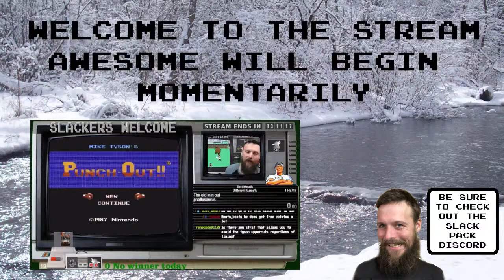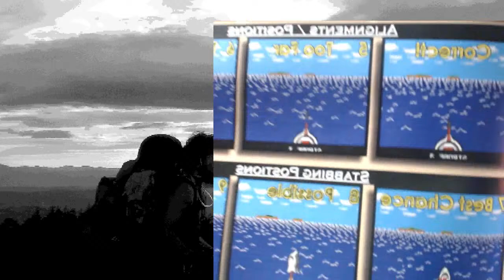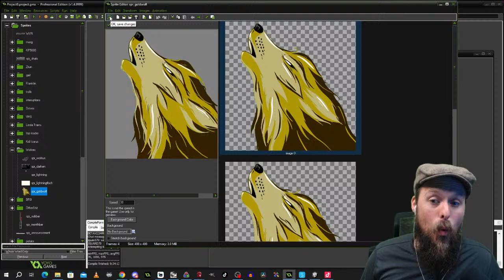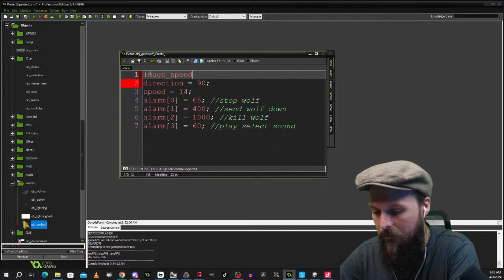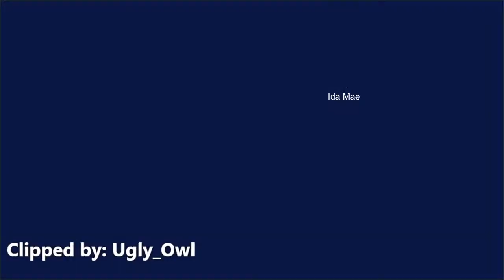FlawlessNES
Beating games Flawless. No hits / no damage / no mistakes